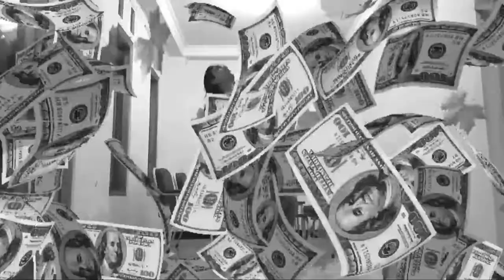Cara Membuat Akar Gantung Bonsai Beringin , Memanfaatkan Cabang Yang Salah Posisi Tumbuhnya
Kita tidak bisa mengatur cabang bonsai akan tumbuh dimana, kadang cabang ini tumbuh di bagian bonsai yang tidak bagus untuk penampilan bonsai itu sendiri.
Saya mencoba memanfaatkan cabang2 tersebut ubtuk membuat akar tambahan pada bahan bonsai beringin lokal aka ficus benjamina.